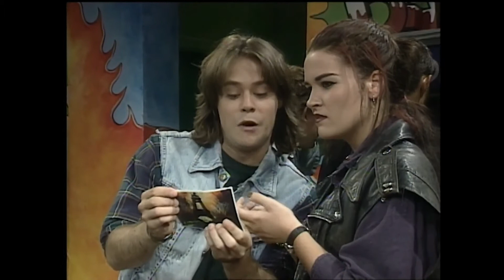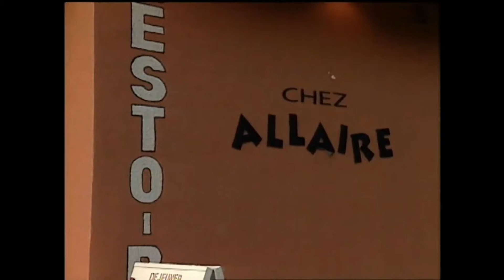Watatatow - Saison 05 - Episode 04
Simon n'est plus là!